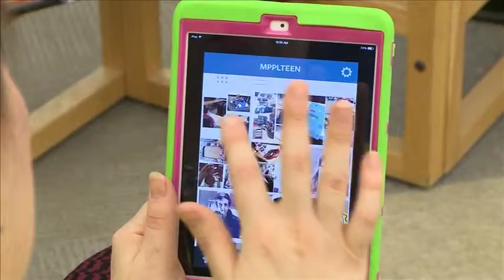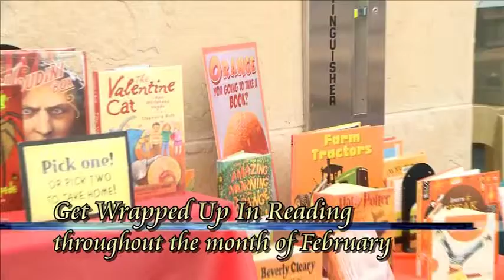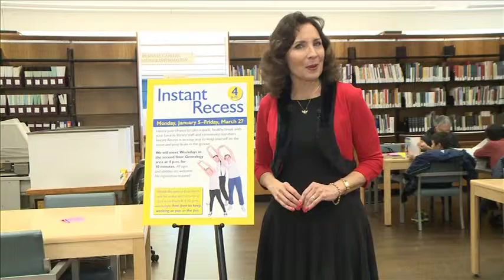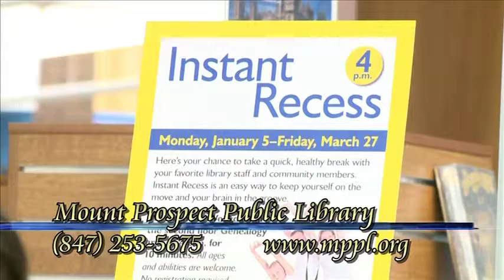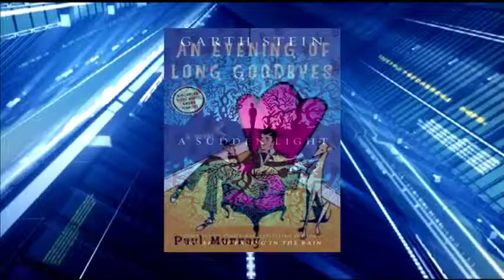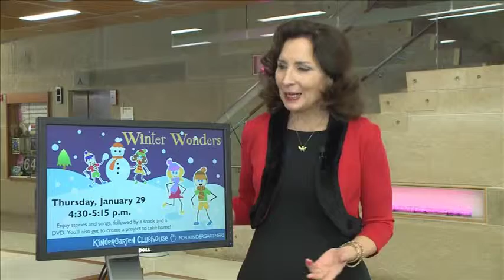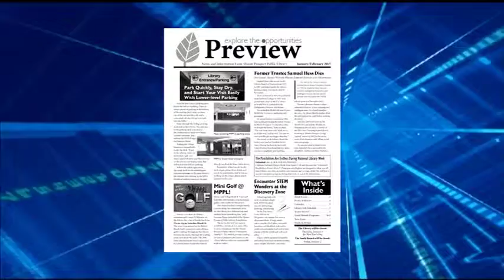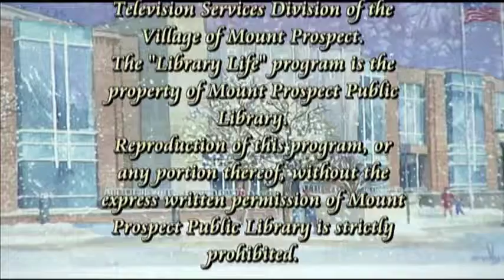Library Life Episode 161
This episode of Library Life includes:

-A Summary of Get Wrapped Up in Reading winter reading program. An interview with Home and Business Organizer, Amber Sanchez, detailing her recommendations for organizing your home, including her 4-step process featured in the February 3 program: Overcoming Organizing Obstacles.
-Highlights from Instant Recess, the program designed to introduce activity breaks during the day to increase energy levels and encourage a healthy lifestyle.
-Adult Services Staff Book Recommendation includes books with eccentric characters in grand settings: The Last Summer of the Camperdowns, by Elizabeth Kelly; Bellweather Rhapsody, by Kate Racculia; Rooms, by Lauren Oliver; A Sudden Light, by Garth Stein; An Evening of Long Goodbyes, by Paul Murray; and best book pick: The Hundred-Year House by Rebecca Makkai.
-Youth Services Best Book Recommendation: Zane and the Hurricane, by Rodman Philbrick. Other tragedies of Hurricane Katrina books include: Ninth Ward, by Jewel Parker Rhodes: Saint Louis Armstrong Beach, by Brenda Woods; Upside Down in the Middle of Nowhere, by Julie T. Lamana; I Survived Hurricane Katrina, 2005, by Lauren Tarshis; and Buddy, by M.H. Herlong.
-Insights into music, games and stories by award winning songwriter, Jim Gill during his Super Saturday program where children and adults engage in play together and sing along during his lively performance.
-Patron Interview: What is your 2015 New Year’s resolution?